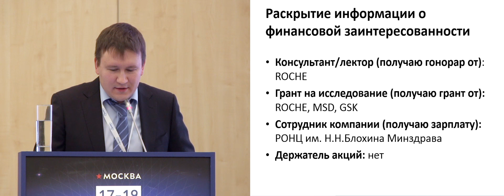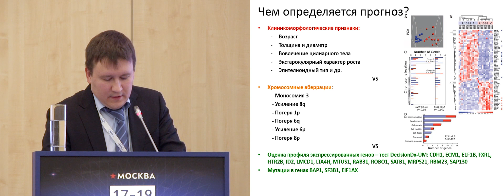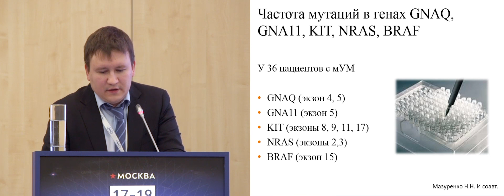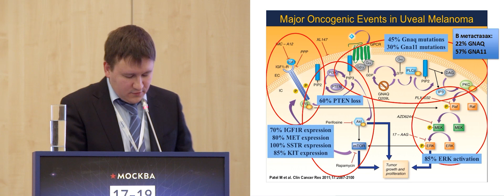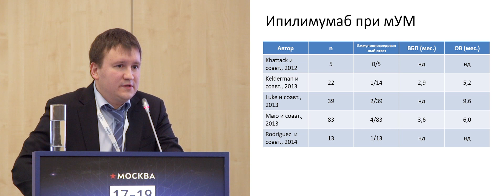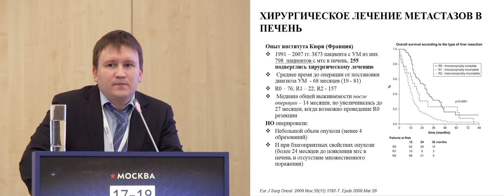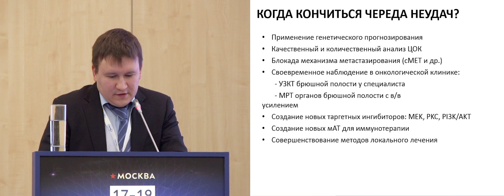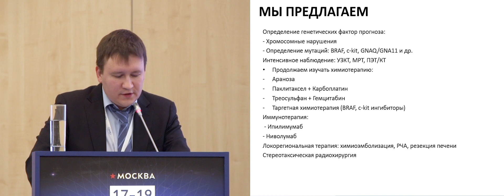Метастатическая меланома хориоидеи: когда кончится череда неудач?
д-р И.А. Утяшев (Москва)